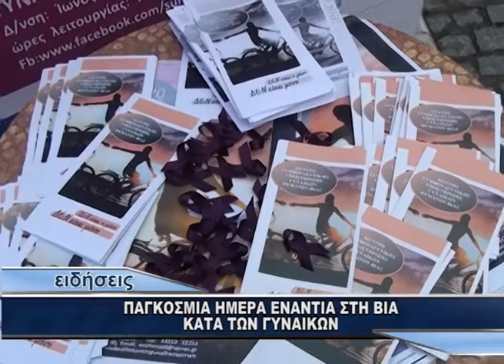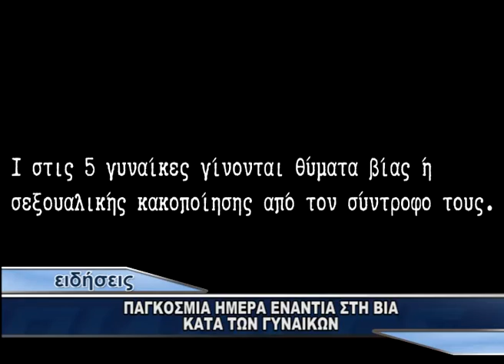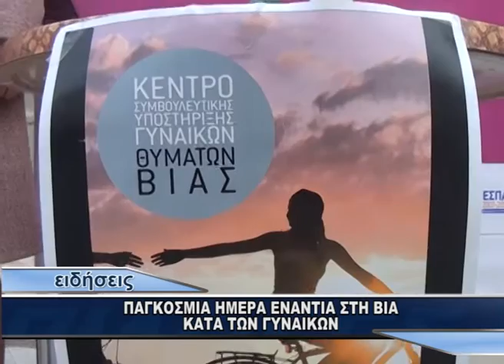ΠΑΓΚΟΣΜΙΑ ΗΜΕΡΑ ΕΝΑΝΤΙΑ ΣΤΗ ΒΙΑ ΚΑΤΑ ΤΩΝ ΓΥΝΑΙΚΩΝ